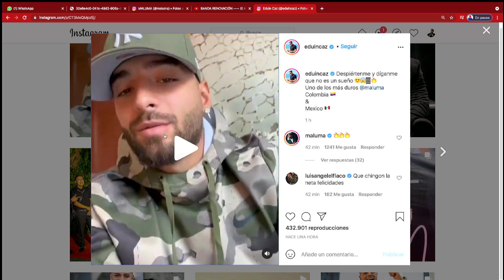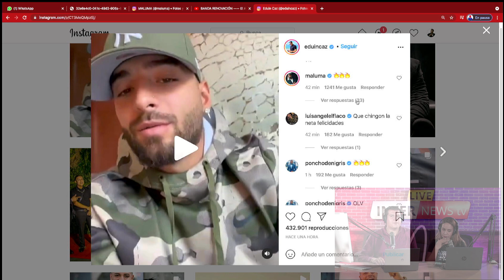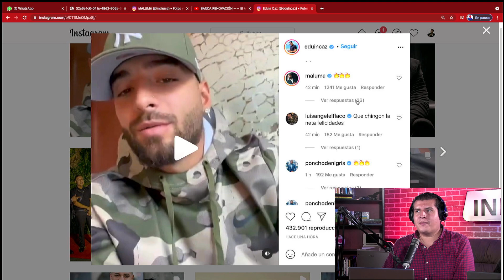EDUIN CAZ QUEDA IMPRESIONADO CON ESTE MENSAJE DE MALUMA